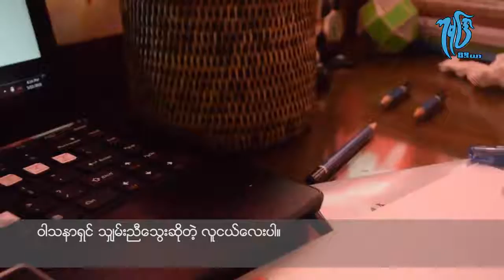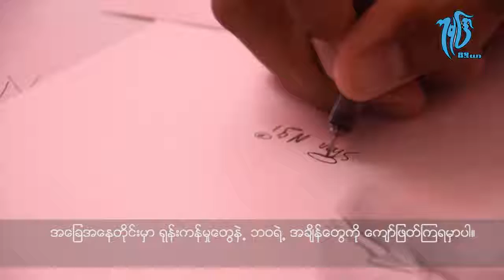my hobby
ပန္းခ်ီဆြဲ​ေနရင္ ​ေပ်ာ္​ေနၿပီး ကိုယ္​ဆြဲတဲ့ပံု​ေလး​ေတြကို ျပန္​ျပန္​ၾကည္​့​ေနရတာ သ​ေဘာက်တယ္​လို႔ ဆို​​သူက ခဲပန္​းခ်ီ​ေတြကို ​ေရးဆြဲ​ေနတဲ့ သွ်မ္​းညီ​ေသြးဆိုတဲ့ လူငယ္​​ေလး​ပါ။

အသက္ ၉ ႏွစ္ အရြယ္​မွာ စတင္​ခံစားခဲ့ရတယ့္​ ​ေသြး​ေရာဂါ​ေၾကာင္​့ တစ္​လတစ္​ခါ​ေဆးရံုမွာ ​ေသြးသြင္​း​ေနရၿပီး၊ ေဝဒနာကို ဝါသနာနဲ႕ နစ္ျမွပ္ကုသေနတာပါ။

​ေရာဂါ​ေၾကာင္​့ ​ေက်ာင္​းနားခဲ့ရတဲ့အခ်ိန္​မွာ ပန္းခ်ီေတြကို တစ္စိုက္မတ္မတ္ ေရးဆြဲ ျဖစ္ခဲ့တာပါ။ ေဆးရုံ တက္ေနခ်ိန္ေတာင္ ပန္းခ်ီ ဆြဲေနတဲ႕ သူ႕ရဲ႕ ဝါသနာကို အေမနဲ႕ အကိုျဖစ္သူကေတာ႕ အစြမ္းကုန္ျဖည္႕ဆည္းေပးသူေတြပါ။

သူဆြဲသမွ်ပန္​းခ်ီ​ေတြကို ​ေဖ့စ္ဘုတ္​​ေပၚတင္​ရာက​ေန ပန္းခ်ီမိတ္ေဆြေေတြ ရ႐ွိလာပါတယ္​။
လူဆိုတာ ကိုယ္​့မွာ ​ေရာဂါ႐ွိမွန္​းသိရင္​ စိတ္​ဓာတ္​က်လြယ္​​ေပမယ္​့ အခုခ်ိန္​ထိ စိတ္​ဓာတ္​မက်ပဲ ဝါသနာကိုႀကိဳးစားအေကာင္အထည္ေဖာ္
​ေနတဲ့ သွ်မ္​းညီ​ေသြးရဲ႕ အေၾကာင္းကို သည္တစ္ပတ္ ကုမုျဒာမီဒီယာရဲ႕ MyHobby Programe ကေန တင္ဆက္ေပးလိုက္ပါတယ္ ။
ရိုက္ကူးတင္ဆက္- ကုမုျဒာ